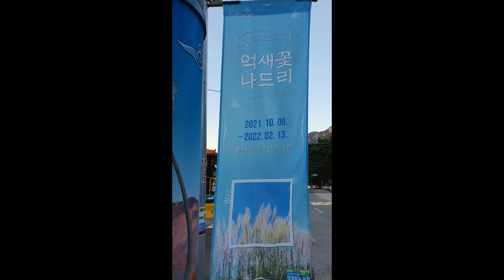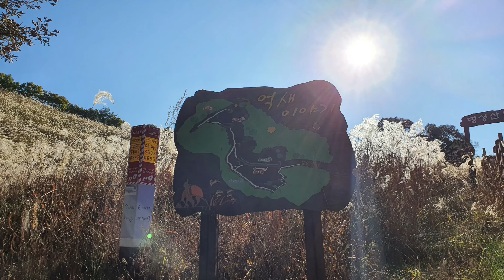명성산 억새꽃 나드리 [ 주말 주차정보 ]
명성안 억새꽃 축제장 가는 방법 및 주차장 안내